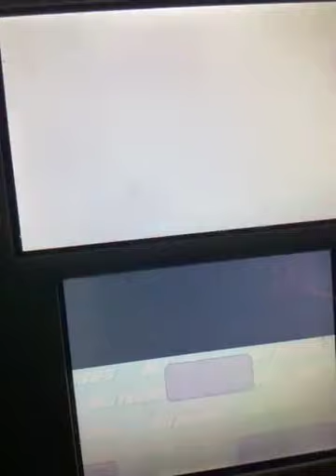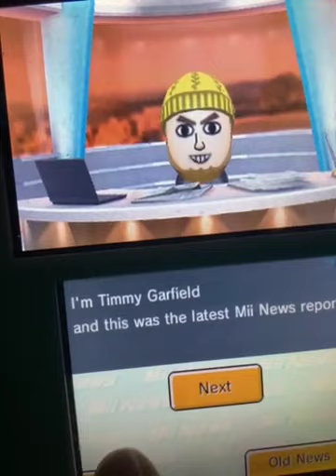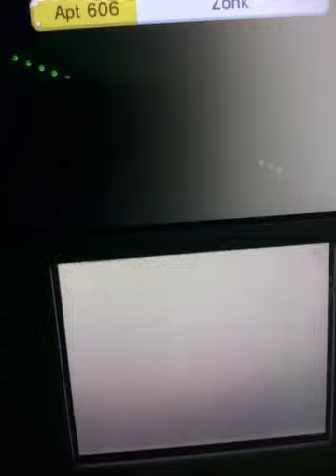Zonk’s Birthday 2025 Timmy reads the news And a unexpected surprise from Benloretta and Sunday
For Zonk’s Birthday 2025 Timmy reads the news He tells us to go to Tombliboo Hotel where Waffle and Dubb say happy birthday to Zonk with his cake and Foz and Gray ask Zonk about his birthday and then When I arrive at Zonk’s apartment He wants me to go and see Benloretta and Sunday to wish them a happy Valentines Day  and I do just that
And we don’t normally visit other Islanders on other Islanders birthdays
But Zonk wanted me to do it anyway